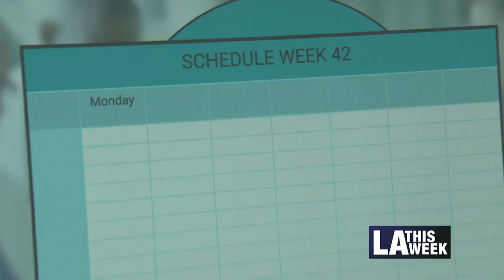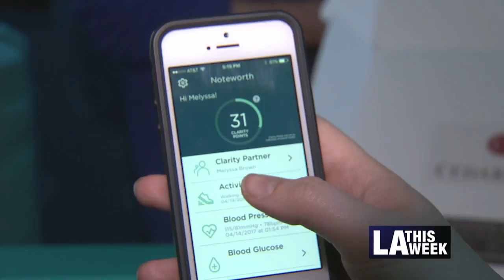Cedars Sinai Demo Day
Taking your own blood pressure and sending it digitally to your doctor? This is just one of the creative technologies to provide great health care! Anna Marcos explains more from the final event of the Cedars Sinai Accelerator program
Cameraman: Roland Luna